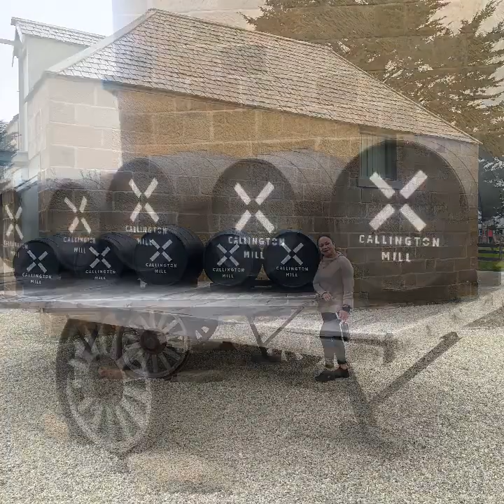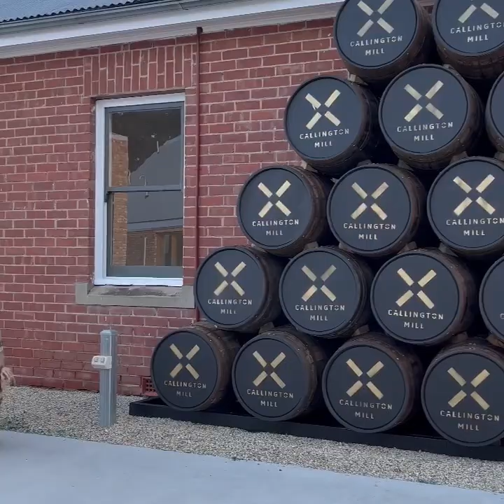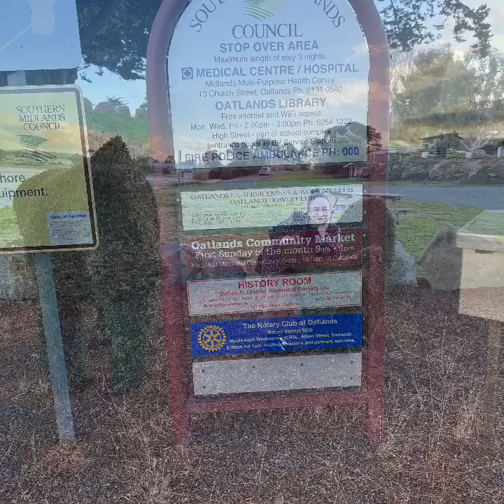Oatlands Tasmania Australia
Oatlands, Tasmania is a historic village in Australia, located on the shores of Lake Dulverton. On the Midland Highway, Oatlands,  Tasmania is 84 km north of Hobart and 115 km south of Launceston. It is one of Tasmania's earliest towns. It was built as a military base to manage and control prisoners due to its strategic location halfway between Hobart and Launceston. In addition to working on public structures, roads, and bridges, prisoners were given jobs on nearby farms and properties.

Oatlands, the town with Australia's largest collection of sandstone Georgian buildings, is steeped in history. There are 150 of them, most built by convicts, including 87 on the main street. Antique shops, cafés, and bars can be found behind the facades.

Callington Mill, Australia's third-oldest windmill, is the centerpiece of the town's most visible structure. John Vincent built this Lincolnshire Tower Mill in 1837. Renovations have restored this mill to full working order, and it is now the only operating mill of its kind in the entire Southern Hemisphere. It is the third oldest windmill on the continent and one of Tasmania's most popular tourist attractions.

Callington Mill Distillery was created after John Ibrahim’s first visit to the Oatlands Site and Callington Mill. He fell in love with the town and its historic structures. The rich history of the location inspired him, and he began to consider the possibilities. There were no alternatives in Tasmania at the time that John founded Callington Mill Distillery. He built a Tasmanian distillery on a scale never before seen. New technology from Tasmania has been used to usher in a new era of Tasmanian whisky.

The Callington Park Playground is located at 20-28 Esplanade, Oatlands, Tasmania, Australia, 7120. With a 4.6 customer rating, Callington Park Playground competes in the establishment sector. This is a fantastic playground for all ages with spectacular landscapes of the water and mill. The BBQ is neat and tidy and of satisfactory quality.

Lake Dulverton can be found behind Oatlands' main street; start exploring this large lake that is crossed by a couple of weirs and dotted with Mary's Island in its centre. The main lake, which was only recently refilled, is quite large but shallow. Driving into Oatlands, the lake is adjacent to the town's northeast corner. It is stocked with brown and rainbow trout and is accessible to all fishing methods. Due to the shallowness of the lake, boating is prohibited.

St. Paul's Catholic Church is a small stone Catholic Church located in Oatlands, Tasmania. Augustus Welby Northmore Pugin, an English architect, designed the church in 1843, and it was completed in 1850-1. On February 25, 1851, it first opened its doors. The cathedral...designed by Augustus Pugin, the English architect who designed Big Ben, has more architectural beauty.

To enter the quaint town of Oatlands, leave the Midland Highway and head north on High Street. This charming little community is in close proximity to Lake Dulverton and its conservation area. And despite having fewer than 1,000 residents, this tiny town has Australia's highest concentration of colonial sandstone structures. Many of them were constructed using slave labor.

If you enjoy history, colonial architecture, and exploring quiet, interesting little villages, Oatlands is a must-see. Just take a short detour off the Midlands Highway and explore Oatlands if you're driving from Hobart to Launceston or Launceston to Hobart.
00:00 Introduction
01:03 Callington Mill
01:31 Callington Mill Distillery
02:53 Callington Playground Park
03:32 Lake Dulverton
03:49 St. Paul's Catholic Church